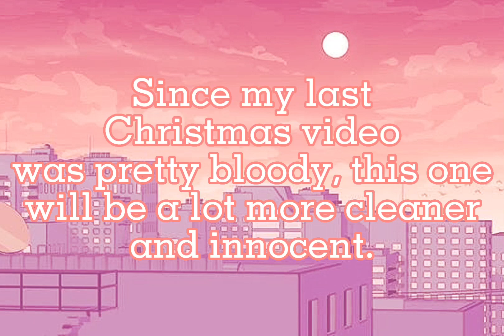||🎄Three Setting Up The Tree { Christmas Special } 🎄|| X3NNY_XEN